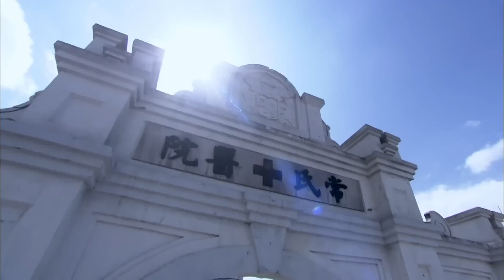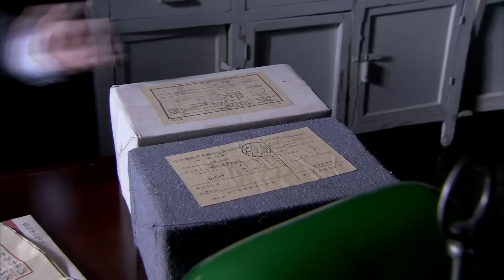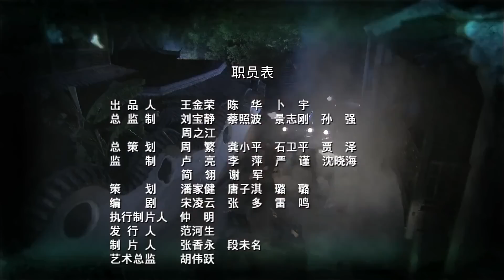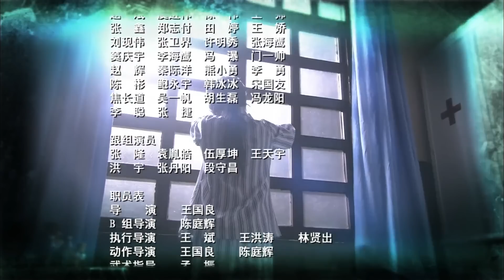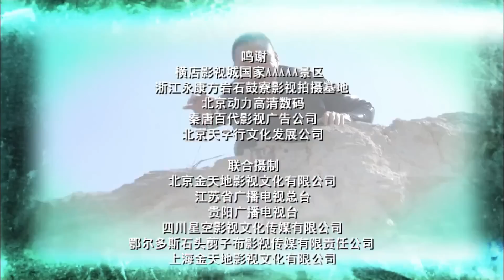《黎明前绝杀》第30集 | 沈晓海演绎智勇双全硬汉神枪与刘小锋双雄决斗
导演：王国良
主演：刘小锋、沈晓海、乐珈彤、杨蕊
《黎明前绝杀》讲述了解放战争时期，华东野战军尖刀队在队长冯梁山的领导下，深入虎穴，勇斗顽敌，在艰苦卓绝的环境里出生入死的传奇战斗故事。解放战争时期，华东野战军尖刀分队在队长冯梁山的领导下，深入虎穴，勇斗顽敌，在艰苦卓绝的环境里出生入死的战斗故事。剧中，沈晓海饰演的尖刀队队长冯梁山长相英俊，参加游击队后多年从事地下工作，在大城市浸染多年，有丰富的对敌经验，智勇双全，屡屡出奇制胜，他不仅有英雄的霸气、豪气，又有英雄的侠气与柔情，他忠于自己的信念，不为高官厚禄所引诱；在他身上，是德智勇的结合，与先前大行其道的“李云龙式”草莽英雄截然不同，完美又绝不让人觉得做作与反感，谱写了一段可歌可泣的英雄佳话。